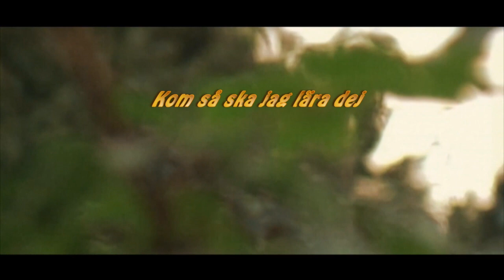Kom så ska jag lära dig. Grahn & Fransson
Kom så ska jag lära dig